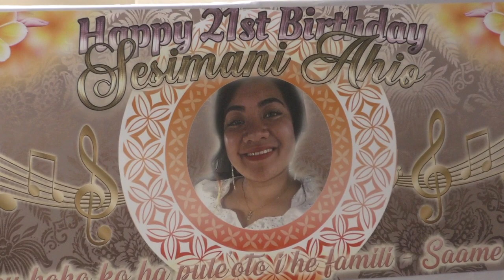FAIAHO TAU 21 SESIMANI AHIO TAUOLUNGA TEVITA AHIO 16 MAR 2019